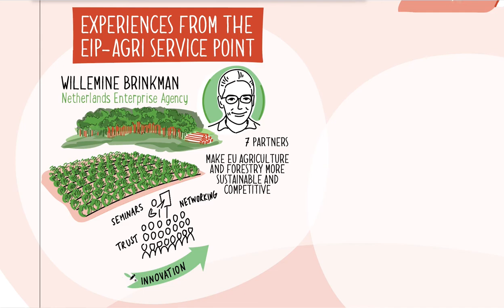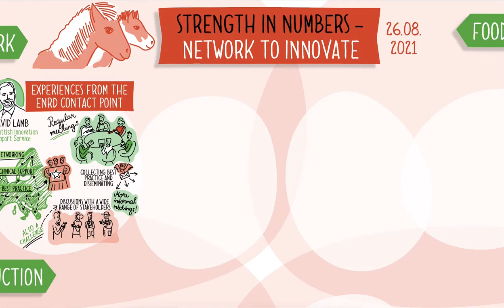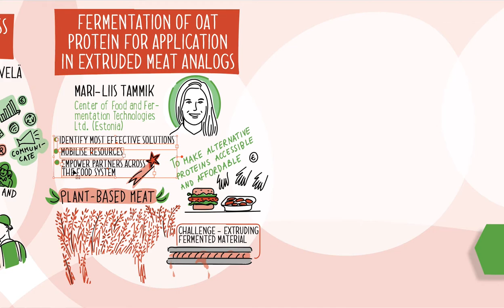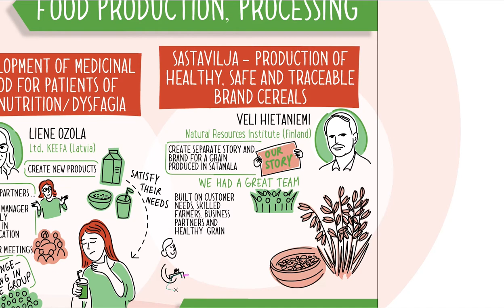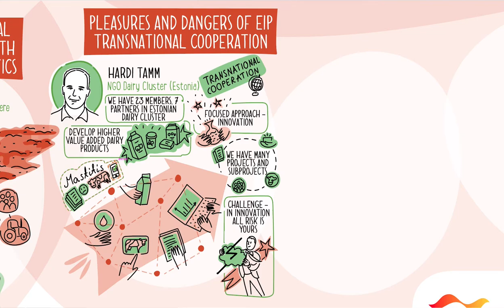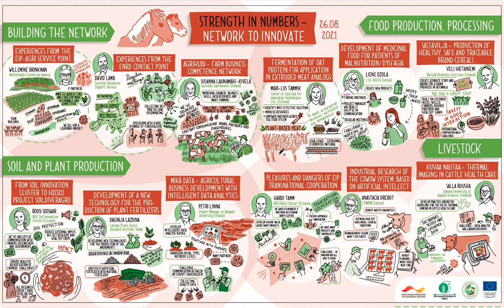CARTOON about Online workshop "Strength in numbers - network to innovate" 2021